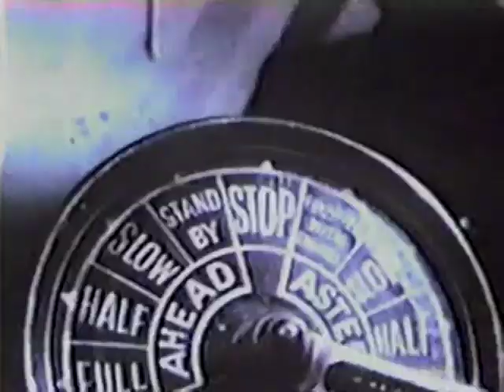6-13 In Search Of... The Titanic (Part 2 of 2)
I am not selling this material, neither am I interested in buying bootlegs. It is currently commercially unavailable, so I am joining with others to make evaluation of this excellent series possible.

Check my subscriptions to find users with more episodes, and drop me a note if you have posted any "new" ones.